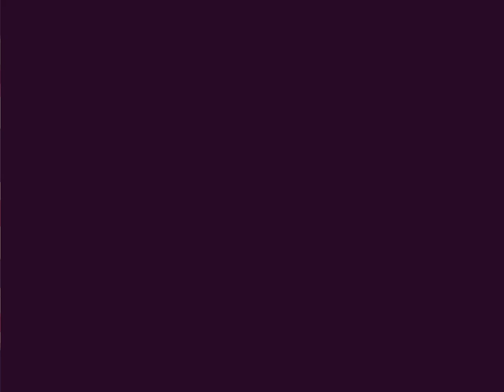Seeds: A Mini Story Ch5 - Followup